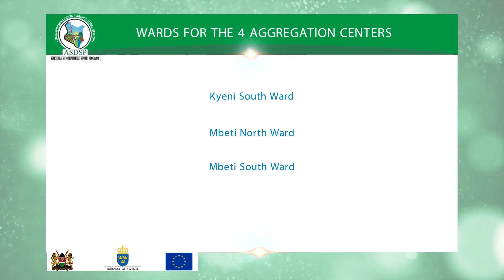ASDSP II Embu County Success Documentary